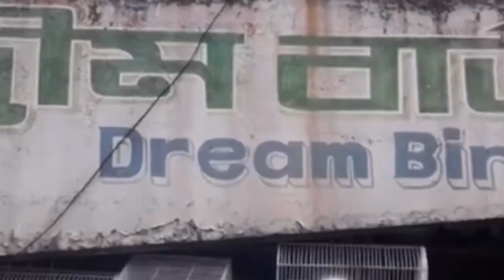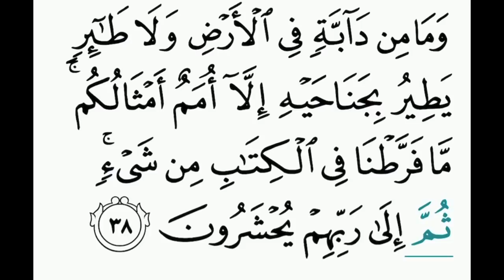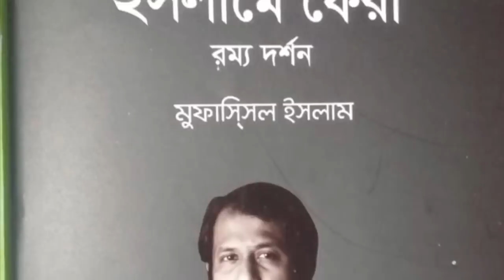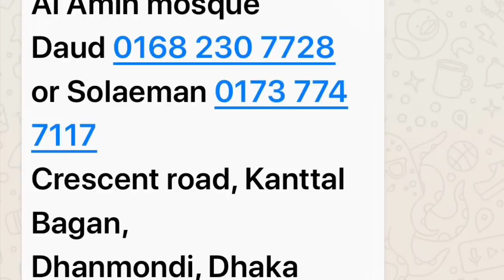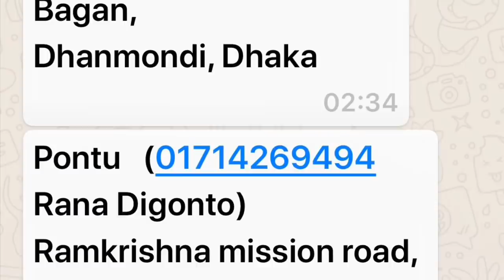যেই ওয়াজ তারা করে না !